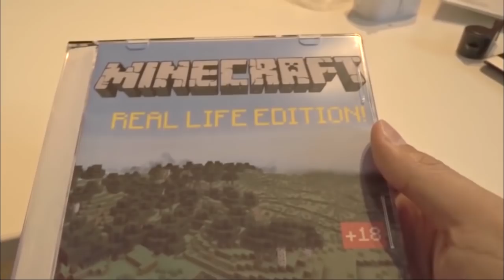REALISTIC MINECRAFT IN REAL LIFE! - TOP & BEST Minecraft In Real Life / IRL Minecraft Animations